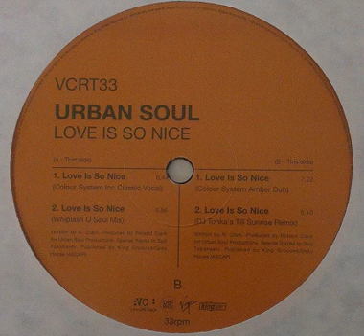Urban Soul - Love is So Nice (Whiplash U Soul Mix) 1998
Funky House